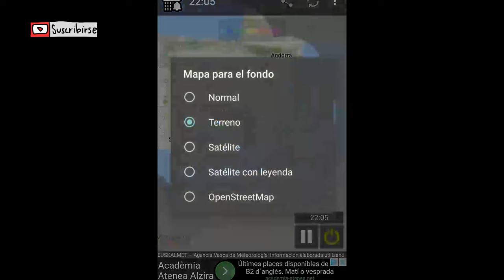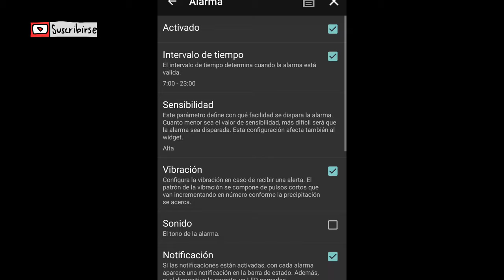Alarma de Lluvia, App Que Te Dice Cuando Va a Llover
Alarma de Lluvia es una sencilla App que monitoriza en tiempo real si van a haber lluvias por la zona donde vives.

Su funcionamiento es muy sencillo, ya que funciona a través de localización por Gps o manual.

Esta app la puedes descargar desde la Google Play